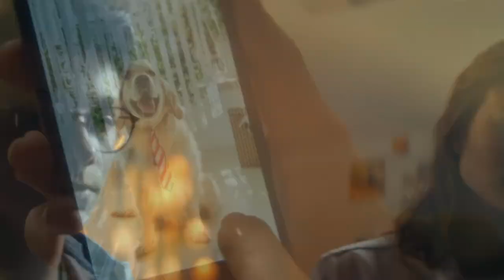Alfie Jay Winters - Uninvited ~ Emotional Music ~EpicSound Music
Composer: Alfie Jay Winters

Track: Uninvited